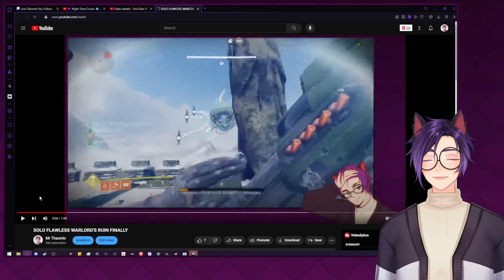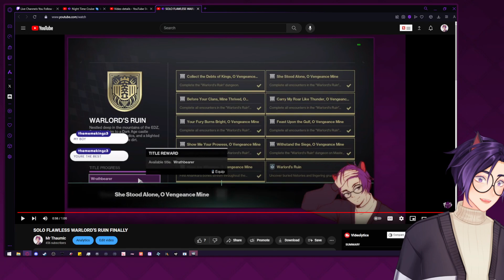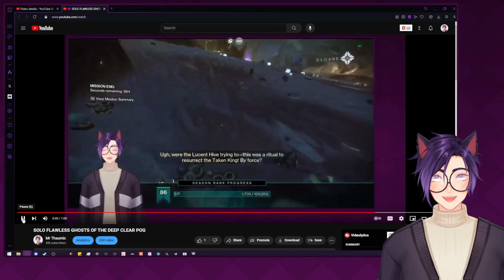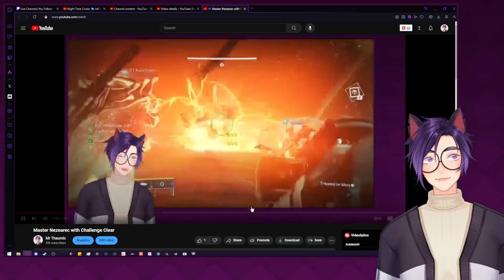Only attractive people read the title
3/12/24